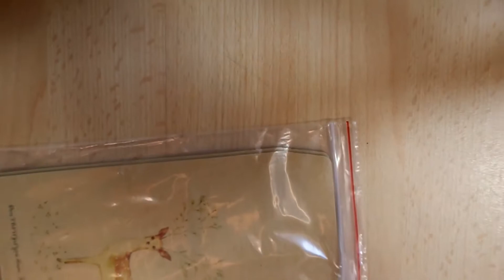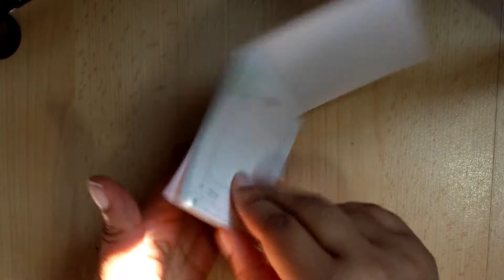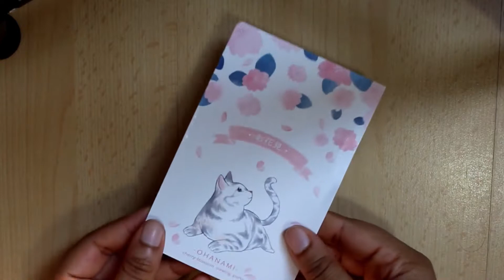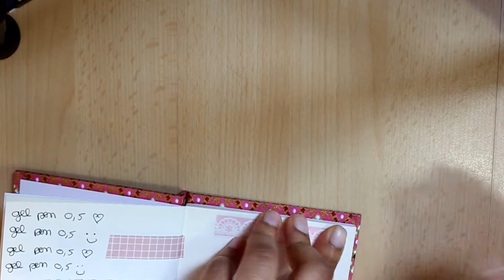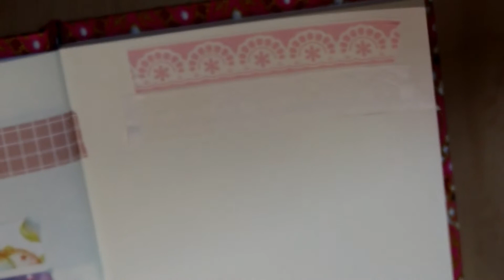🌸HAUL STATIONERY ALIEXPRESS #5🌸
La vidéo en HD c'est beaucoup mieux ^^

Lien des produits présenté :

€ 0,33   | 10 pièces Cerf Papier Enveloppe 4 Vintage

€ 1,14  | 30 feuilles/ ordinateur Instagram  bloc-Notes

-€ 2,05  | 4 pcs/lot bloc-Notes

-€ 1,37 | 30 pages jardin Secret rétro plante grille

-€ 1,19 | 50 pages papier Kraft Vintage planificateur quotidien grille

-€ 2,36   | Kinbor blanc dentelle impression Washi

-€ 0,66   | 1 pièces créatif belle dentelle rose washi